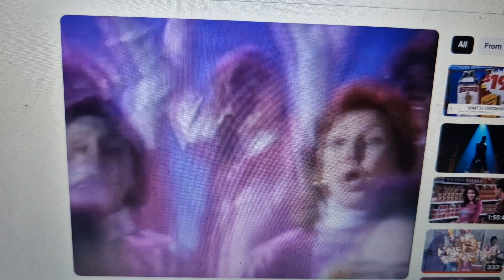New Idea 1995 Ad